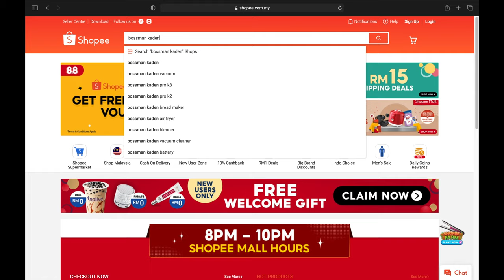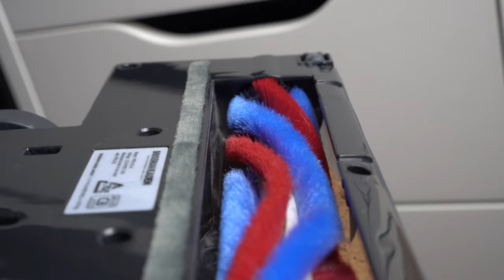Bossman Kaden Pro K2 Cordless Vacuum Review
Specs:
- SUCTION POWER: 19,000 PA, POWER: 150W ~ 250W (max)
- TYPE OF BATTERY: 22.2V HD LITHIUM-ION REMOVABLE BATTERY, 2200mAh, 25-45mins working time
- PRO K2 ACCESSORIES: Aluminum Pipe, Motorized Floor Brush, Sash Nozzle, Crevice Tool, Power Pack Charger, HEPA Filter, and Wall Docking.